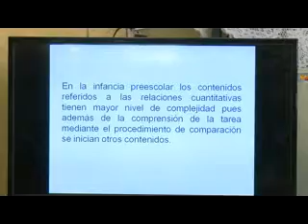Trazan docentes estrategias para elevar calidad del aprendizaje